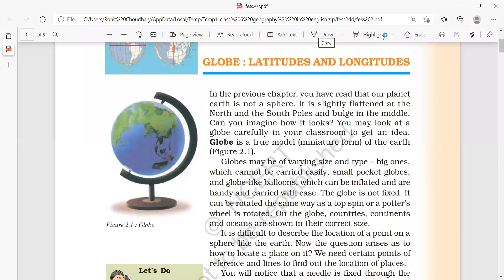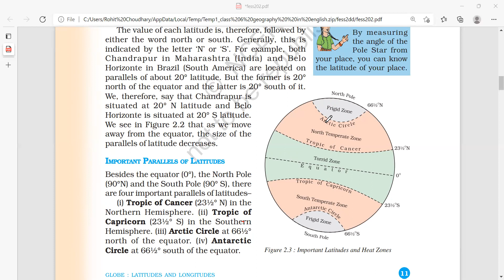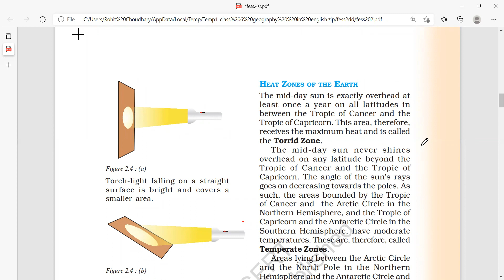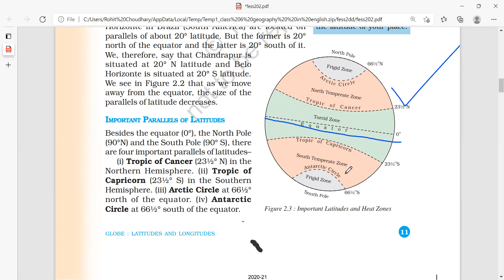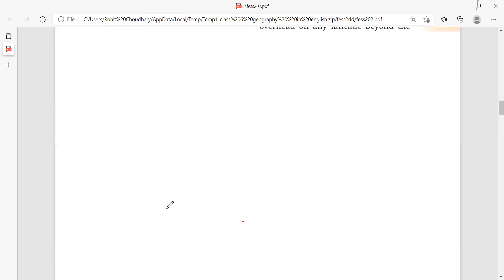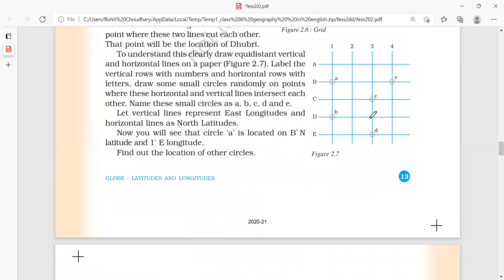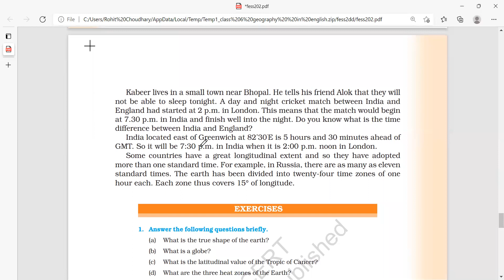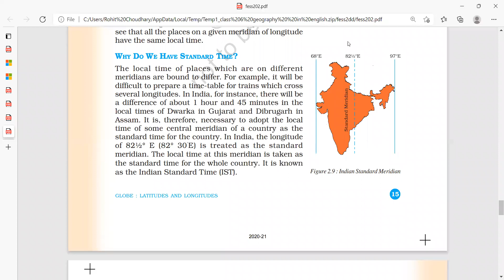LONGITUDE AND LATITUDES CLASS 6 GEOGRAPHY